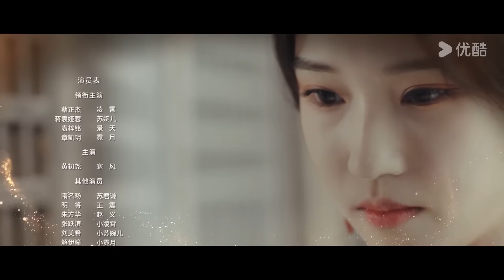ENGSUB【婉婉如梦霄 Part For Ever】EP24 | 复仇城主VS落魄千金！虐恋，情深却似海 | 蔡正杰/蒋袁娅蓉 | 古装爱情片 | 优酷 YOUKU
【婉婉如梦霄 Part For Ever】凌霄蛰伏多年，摇身一变成为权势滔天的新任城主，为了报仇，强迫老城主之女苏婉儿当做自己的禁脔。即便两人横亘着恩怨世仇，却在一次次的危机和保护中深陷爱恨纠缠，最终两个人的未来又将何去何从？

After lurking in the shadows for many years, Ling Xiao transforms and becomes the powerful new city lord. Driven by vengeance, he forces Su Wan'er, the daughter of the former city lord, to become his pawn. Despite the deep-rooted enmity between them, they find themselves entangled in a web of love and hate amidst numerous plights and moments of protecting one another. What does the future have in store for them?

★主演：蔡正杰/蒋袁娅蓉/袁梓铭/章凱玥/黄初尧/隋名旸
★集数：28集

00:00 The International Website youku.tv is now available!
02:00 Download YOUKU International APP to get early access to the full show